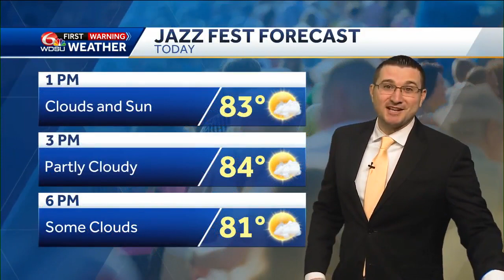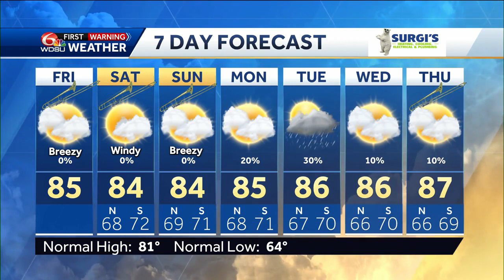Clouds and sun and warm Friday